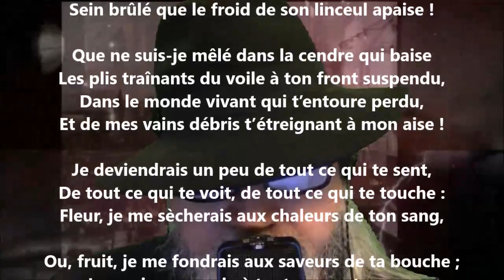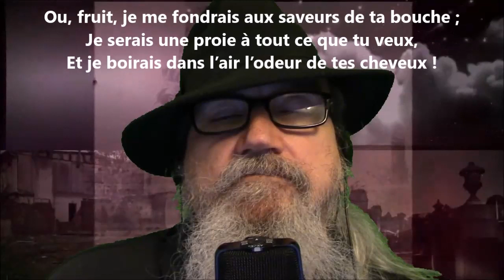Les vestales IV - Armand Silvestre lu par Yvon Jean